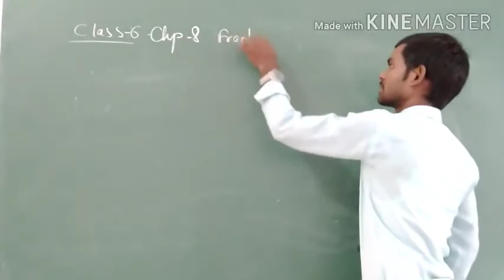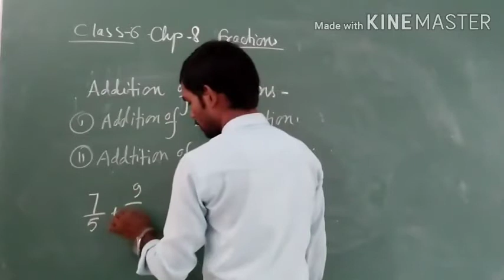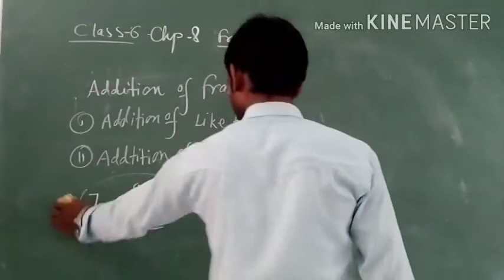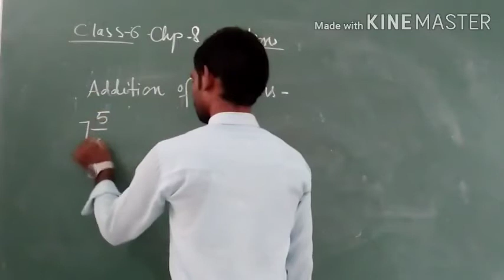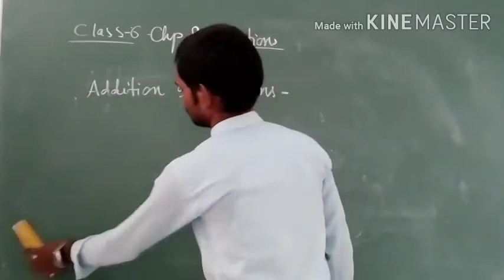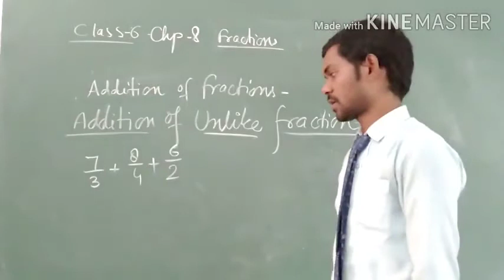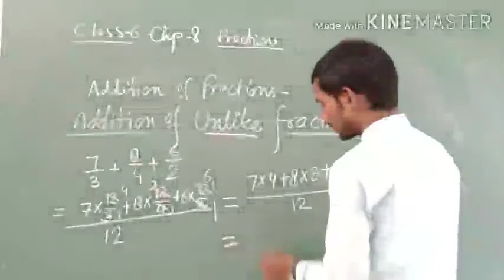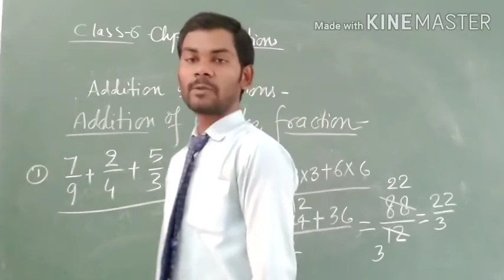Fractions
Class 6